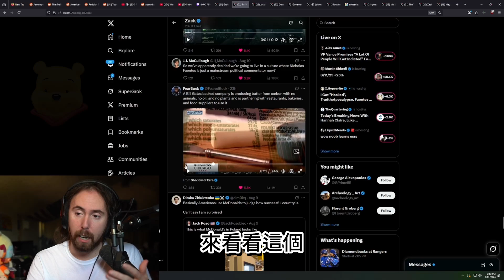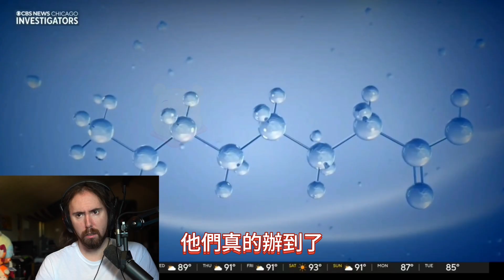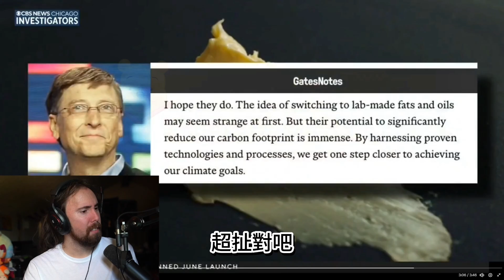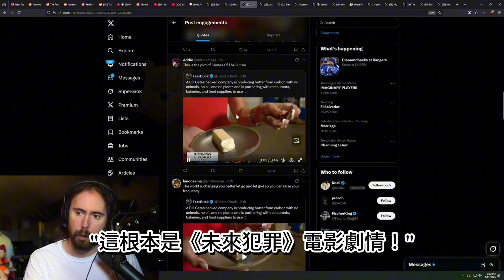實驗室造的奶油能救地球...？人造奶油能取代真奶油嗎？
Bill Gates投資的新食品科技「實驗室奶油」正式登場！
比傳統奶油更環保、零畜牧業，但網友反應炸裂——有人說寧願抹💩在吐司上，也不敢吃這玩意！